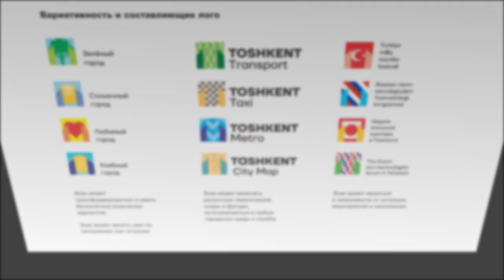ДИЁР МИРЗААХМЕДОВ, ZBS PODCAST - Интервью с отцом рекламного бизнеса в Узбекистане и основателем TAF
Мы приглашаем ярких личностей нашего солнечного Узбекистана, которых мы раскрываем для вас и вместе слушаем музыку малоизвестных исполнителей нашей страны😎

Гость видео подкаста Диёр Акрамович, основатель рекламного агентства "SIYMO" председатель ассоциации маркетинга в Узбекистане, основатель премии "TAF" и ежегодной премии "БРЕНД ГОДА"

Что может рассказать человек, который большую часть свой жизни посветил рекламе и развитие маркетинга в нашей стране? 😎

Ведущие проекта Вадим @madvadps и Шокир @millymallymoe 🖤

ВСЕ БУДЕТ ZBS Главное про апельсины не забывать!🍊

По этой ссылке вы можете установить приложение и получить 200 апельсинок: нужно будет после регистрации написать в службу поддержки хештег zbs.

Эти апельсинки можно потратить на бесплатный заказ карты в приложении прямо на дом!

Follow Premium STUFF

00:00 - Начало
00:51 - Приветствие
05:18 - Стратегия рекламы
07:00 - Реклама бесит
09:35 - Айдентика Ташкента
13:41 - Маркетинг и плохой продукт
23:55 - TAF
36:10 - Хаким Ташкента
40:00 - Босс молокосос
01:03:40 - Вопросы от подписчиков
01:30:30 - Новости Узбекистана
01:40:30 - Прослушивание демок
01:52:15 - Прощалка